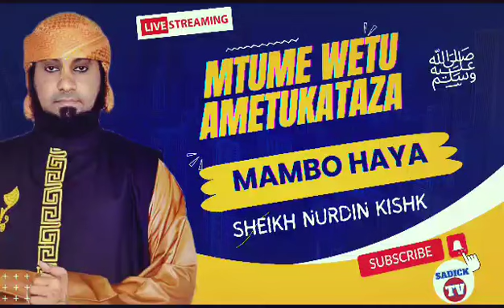Sheikh Nurdin Kishk || MTUME ﷺ AMETUKATAZA MAMBO HAYA